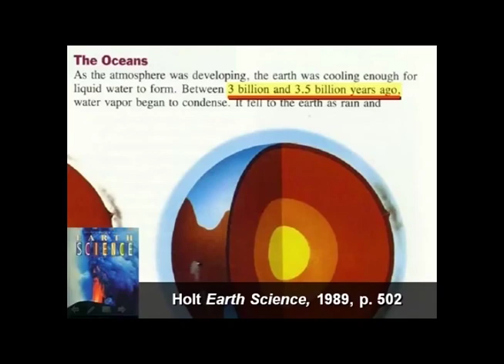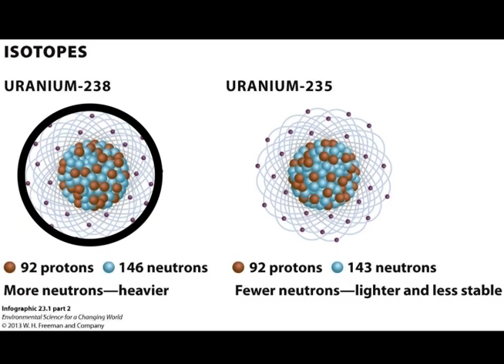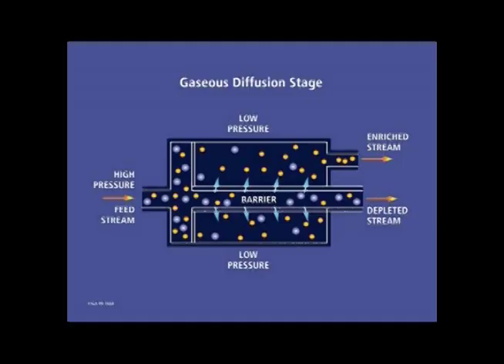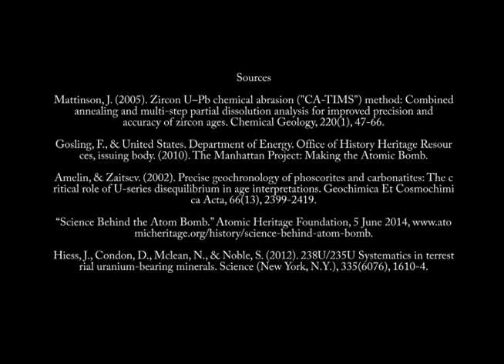Nuclear Bomb and Radioactive Dating - Dating .. Wrong?? [UTD GSS Student Work]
Nuclear Bomb and Radioactive Dating.
 Garrett Sullivan Produced.

This Film tells a short story about how nuclear bomb and radioactive dating link to each other regarding scientific principles.

UTD Geoscience Studio Student Product.